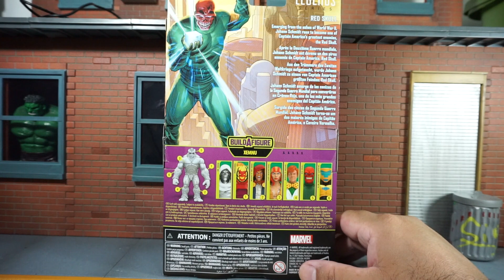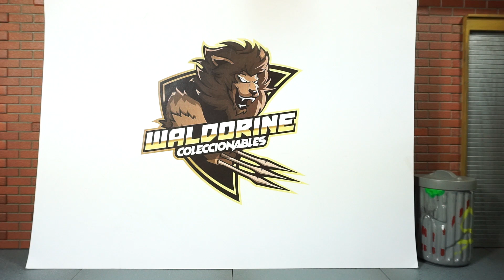Red Skull Marvel Legends Xemnu series Toy Review Jonathan Acero Revisiones en Español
Presento el unboxing y revisión de la figura, con la imagen de su primera aparición en los comics.